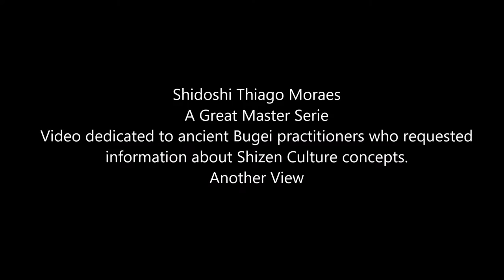Ogawa Ryu - Shidoshi Thiago Moraes A Great Master Serie - XXVI - Another View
Another View